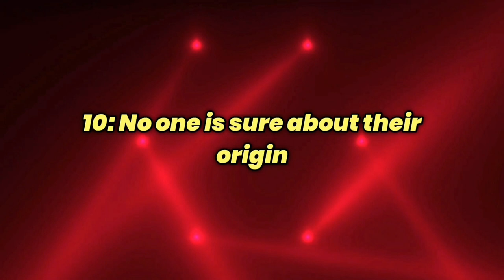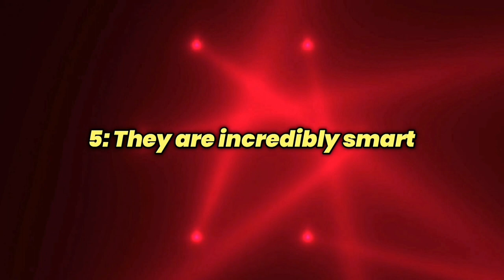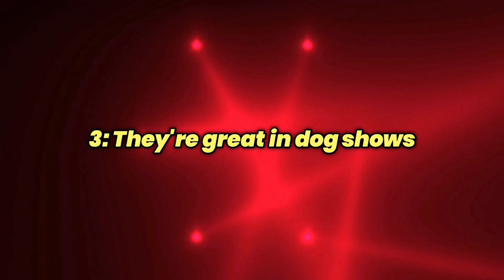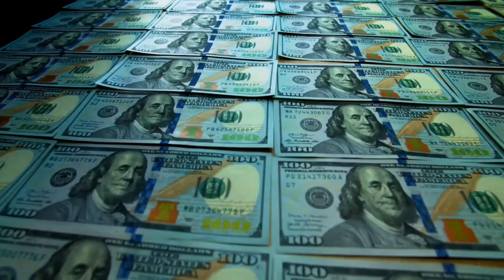10 Things You Must Know Before Bringing Home A Papillon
🐕 Brain Training To Skyrocket Your Dogs Obedience & Intelligence!

Outgoing, happy, friendly, and playful, the Papillons are intelligent little dogs whose beautiful appearance has made them a royal favorite. In modern times, they're happy with a normal loving family. Only a few dogs can express the aura of "fanciness", and the Papillon does this effortlessly. It’s not at all surprising if you want one for yourself.

In this video, we go over 10 Papillon facts you should know about this wonderful dog before bringing one home so there aren't any surprises.

📈 Additional Resources 📈

This post may contain affiliate links, meaning I get a commission if you decide to make a purchase through my links, at no additional cost to you, and helps support the channel.

🦴About US 🦴

Welcome to Dog Oracle! What you can expect on my dog channel is the best well-researched dog videos with information about dogs that you can use to better inform you on what puppy to get that suits you and your lifestyle.

I believe the more facts about dogs you have about the dog breed, the more tools you have to implement when puppy training, so you can enjoy the time you have with your well-trained, healthy dog instead of the stress and headaches that come with not having a well-trained dog.